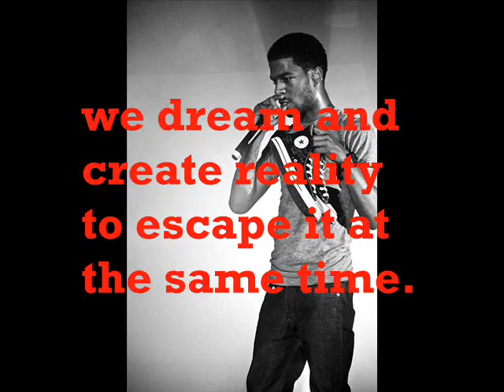Kid Cudi - Mr Solo Dolo Man on the Moon Dancing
moon dancing, a completely new and fresh style, this is Moondancing in its inception this is the original video